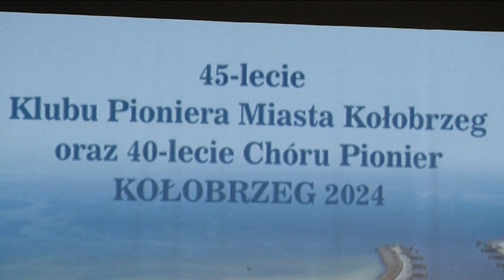JUBILEUSZ PIONIERÓW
W piątek Klub Pioniera obchodził swoje 45-lecie. Uroczystości rozpoczęły się od występu chóru „Pionier”, który także obchodził swój jubileusz 40-lecia.